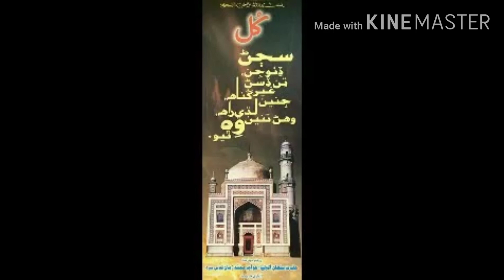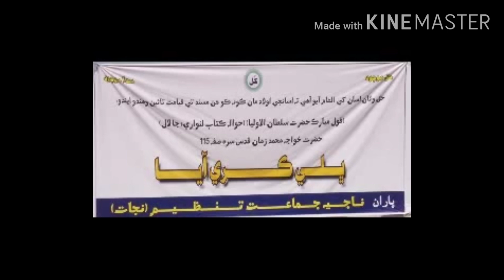Faislo Panrhe Kando Parwardigar | فيصلو پاڻھي ڪندو پروردگار | Qasaid Pak | Dargah Luari Sharif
درگاھ عاليہ لواري شریف

 Dargah Luari Sharif The Shrine of Hazrat Khawaja Mohammad Zaman, better known as Sultan ul Oliya, is located in Luari Sharif town, some 15 kilometres from Badin,Sindh,Pakistan. Khawaja Muhammad Zaman of Luari (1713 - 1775 AD : 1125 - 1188 AH) (Sindhi: خواجہ محمد زمان لواري وارو‎) was a sufi saint and poet from Sindh.His father, Shaikh Abdul Latif Siddiqi, was a descendant of first Rashidun Caliph Abu Bakr(RA). Their forefathers had moved to Sindh in Abbasid era. All the History is present in "LUARI JA LAL" book written by Hotchand Moolchand Gurbakshani. (1st Edition)
As it is said by Khwaja Muhammad Zaman (Sultan ul Oliya):

" HAQ WATAN ASAN KHE ILHAM AYO AHE TA ASANJI OLAD MA KO NA KO HIN MASNAD TE QAYAMAT TAEEN WEHANDO ENDO." (Kol Mubarak Hazrat Sultan ul Oliya)

 REFERENCE: " LUARI JA LAL" Hazrat Khwaja Muhammad Zaman , Page 115 “

All human beings come under the sacred flag of “KUL” to acquire faith, right path and
peace”.
 (Hazrat Pir Haji Ahmad Zaman 6th Sajada Nasheen of Luari Sharif)